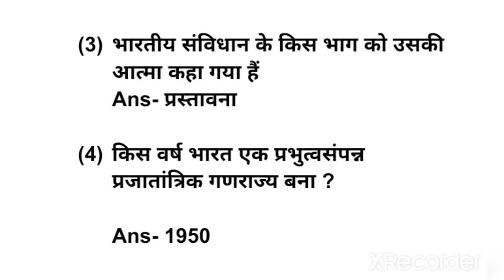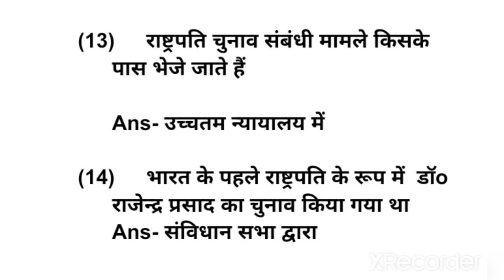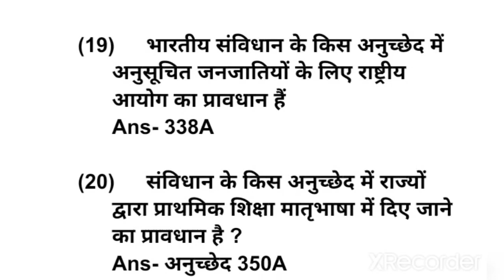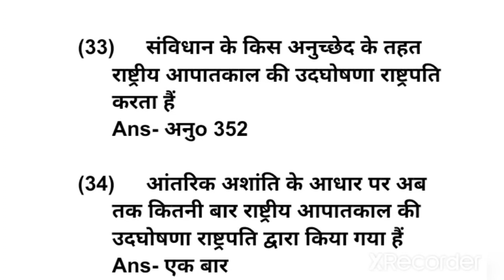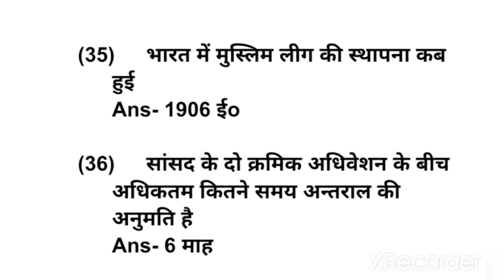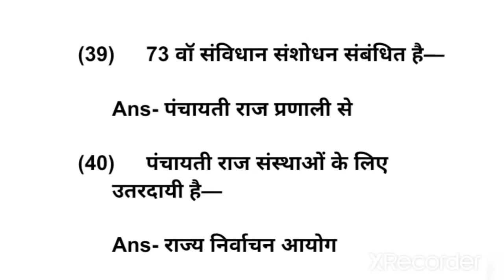pradhanadhyapak ka question answer ! bhartiya rajvyavastha ka question answer ! Sunil ka math !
Dosto aaj ke video me aap ko bhartiya rajvyavastha ka important questions answer ka sangrah Han apke exams ke liye bhut hi mahatvpurn question answer laye Han app se request hai ki aap es vedio ko pura dekhne aour esse lave prapt kre yah sabhi question answer Pradhan shikshak ke alava railway or ssc CGL ke exam ke liye bhi important hai apko mera vedio ko dekhane ke liye  bhut bhu dil se danybad apka apna channel Sunil ka math

Pradhan shikshak ka prashn uttar
Pradhan shikshak ka important question answer
Pradhan shikshak ka important prashn uttar
Pradhan shikshak ka mhatvpurn question answer
Pradhan shikshak ka mhatvpurn prashn uttar
Pradhanadhyapak ke liye prashn uttar
Pradhanadhyapak ka prashn uttar
Pradhanadhyapak ka important question answer
Pradhanadhyapak ka mhatvpurn question answer
Pradhanadhyapak ke liye important question
Railway ka important question answer
Railway ke liye bhartiya rajvyavastha ka question answer
Railway ka important question of bhartiya rajvyavastha
Railway ka taiyari ke liye prashn uttar
SSC CGL ke liye question answer
SSC CGL ka important question of bhartiya rajvyavastha
SSC CGL ka important question answer
SSC CGL ke liye itihaas ka question answer

Channel owner